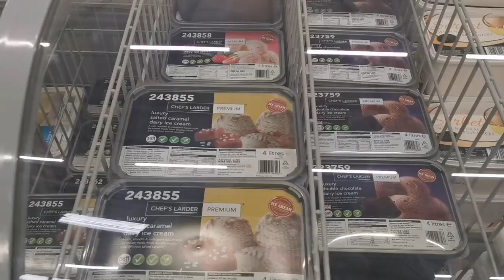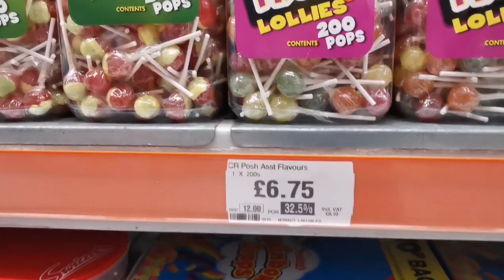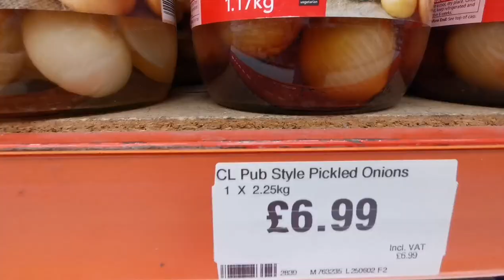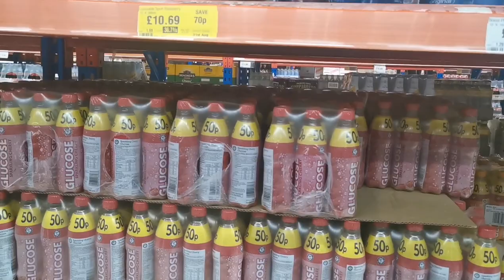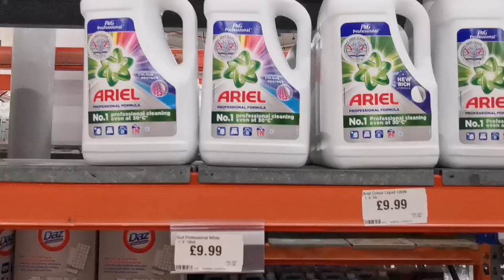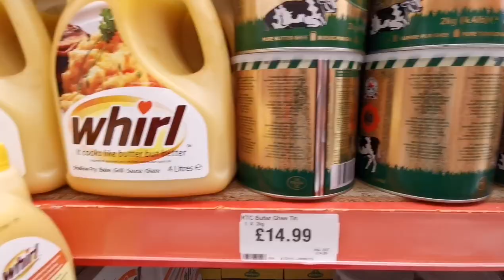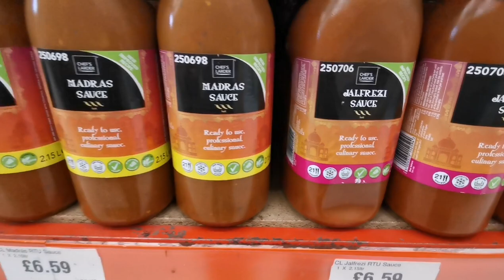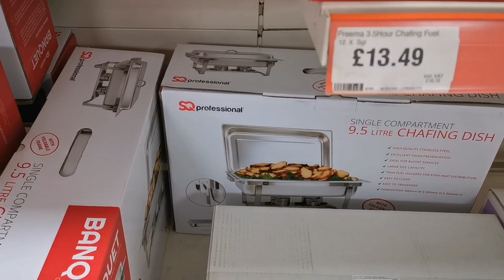Booker wholesale vlog ہول سیل مارکیٹ